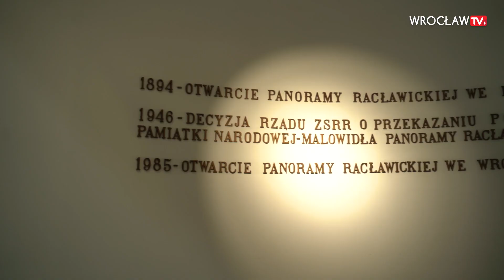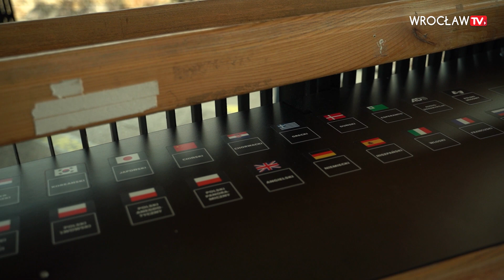Panorama Racławicka przeszła metamorfozę, zobacz jak wygląda!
Ostatnie prace jeszcze trwają, ale główne już się zakończyły. Odnowiona i wzbogacona o kolejne atrakcje Panorama Racławicka już 27 lipca zostanie otwarta dla zwiedzających. Zobaczcie, efekty remontu! Robią wrażenie!